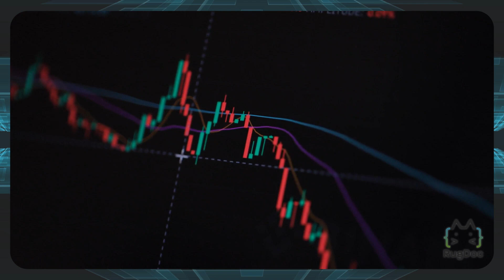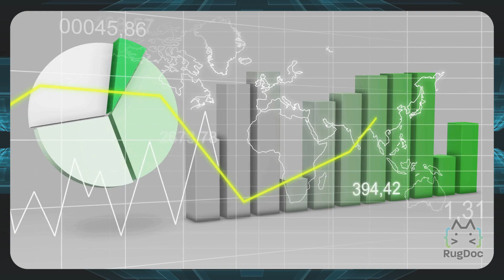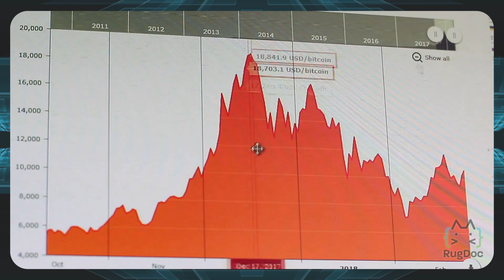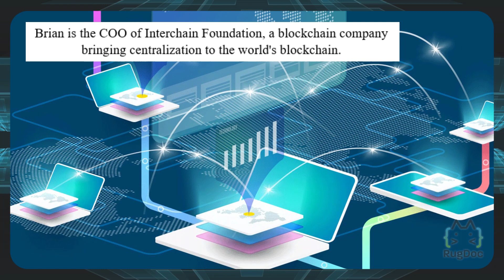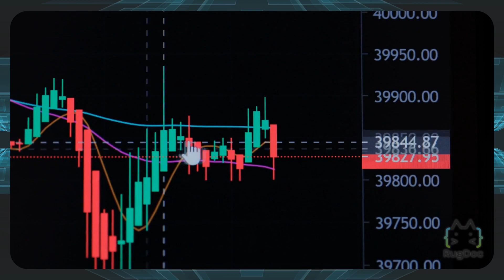What Will Bitcoin's Price Be in The Future?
Bitcoin—the "digital gold," as some proponents call it. But with the recent drop in Bitcoin's price, is it really worth it's value in gold? Let's take a look at what some people say about the price of Bitcoin in the future!

📚 Resources 📚

RugDoc is a DeFi community-centric team with a mission to create a safer environment in cryptocurrency and Decentralized Finance.